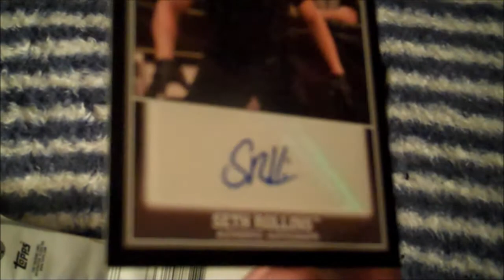Topps Best Of WWE 2013 Hot Pack Break 5 - Nice SHIELD Hit!!